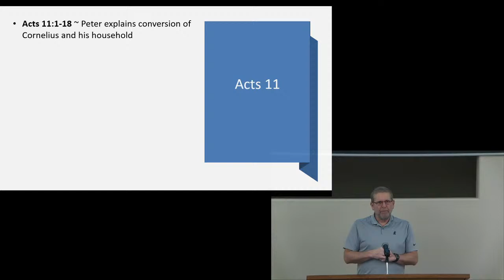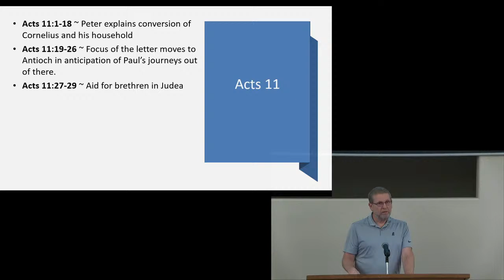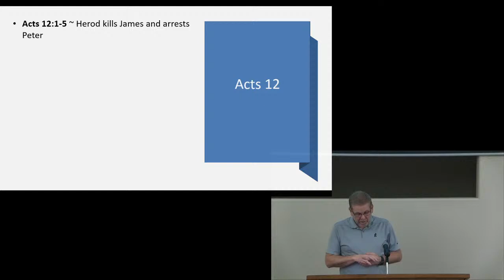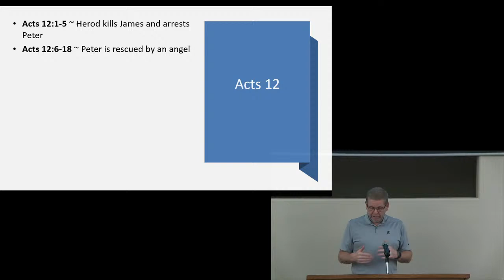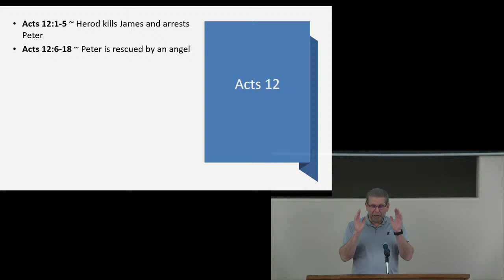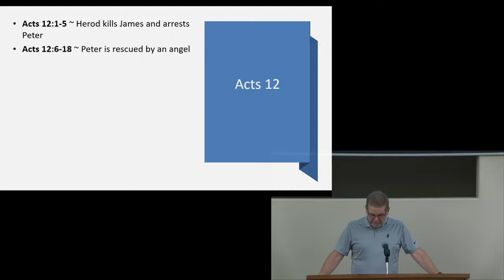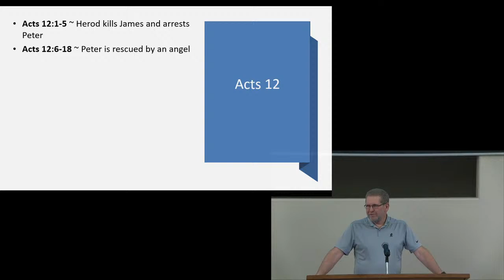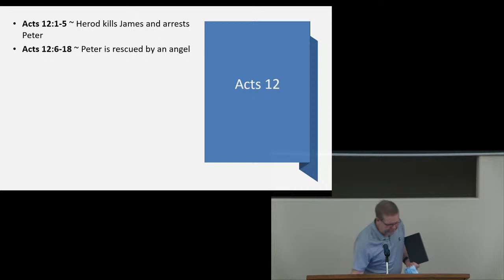Acts 12 - Wednesday Bible Class for December 2nd, 2020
The December 2nd, 2020 Bible class of the Church of Christ in Boise livestreamed through YouTube.

Discussion by Roger Cox.